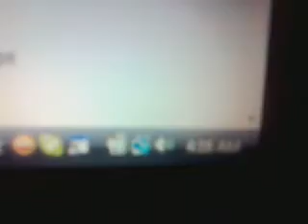Neend nahi aa rahi...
Neend nahi aa rahi... guide me what to do...?